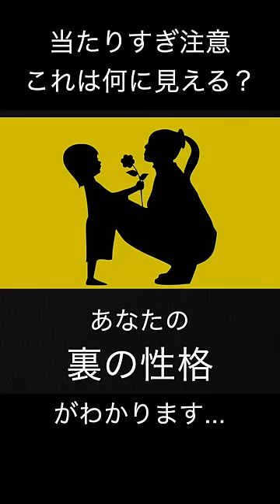あなたの裏の性格がわかる心理テスト